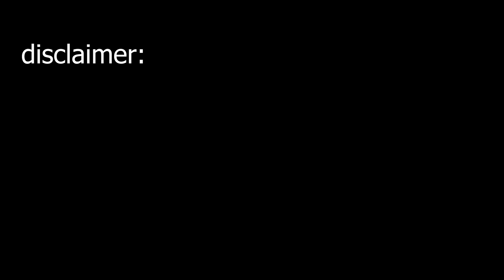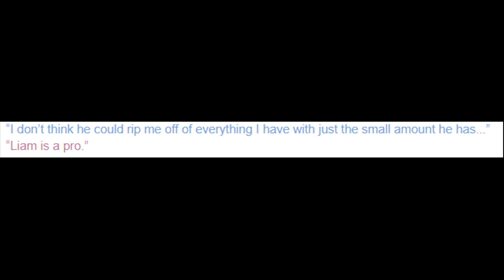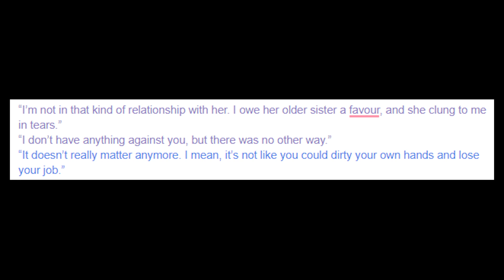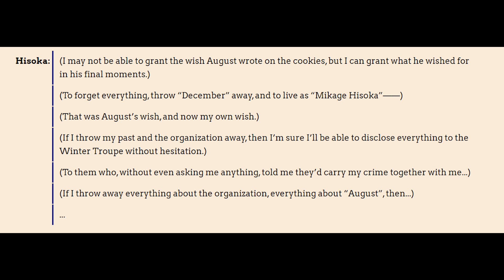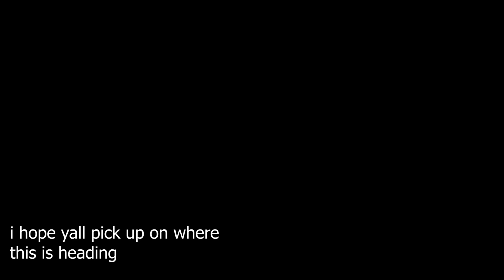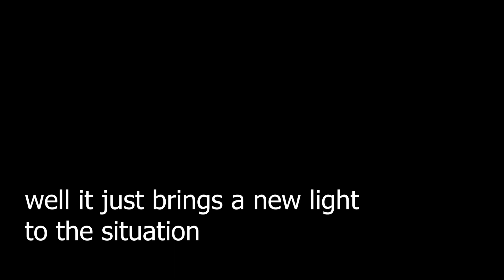what the fuck is a Risky Game anyway?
whats the plot of the play? oh boy let me tell you!

hi if you liked this video thank you thats it its 9 minutes of brainrot fr

also I wanted this out before the new play hits so